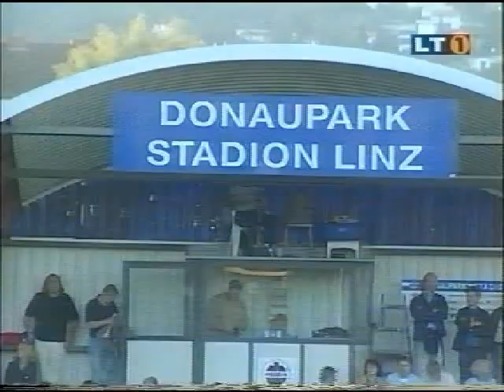FC Blau-Weiss Linz vs FC Kärnten Amateure 2:0, 5. 9. 2003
Spiel zur 5. Runde der Regionalliga Mitte in der Saison 2003/04 am 5. September 2003 zwischen FC Blau-Weiss Linz und FC Kärnten Amateure-Welzenegg, Endstand 2:0 vor 800 Zuschauern im Donaupark-Stadion Linz